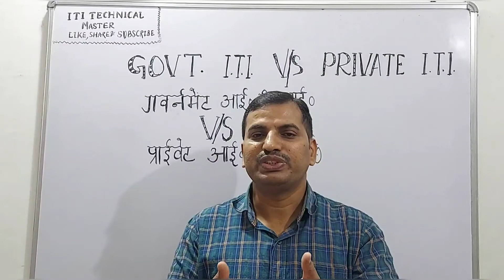Government iti vs private iti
In this video it is inform you that which institute is better government iti or private iti . from where you can take admission.